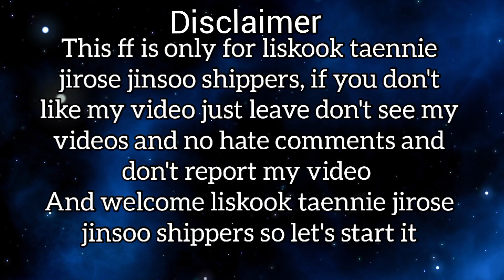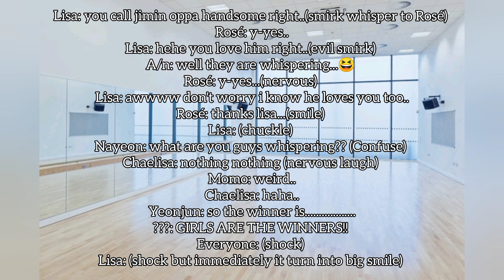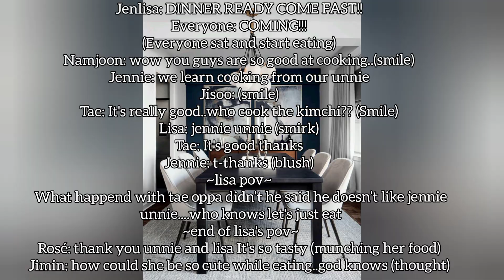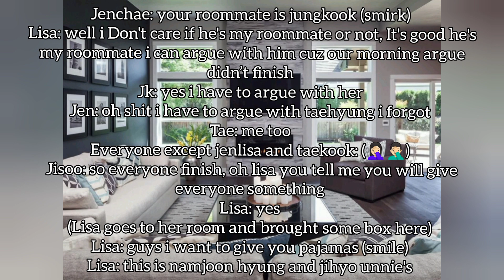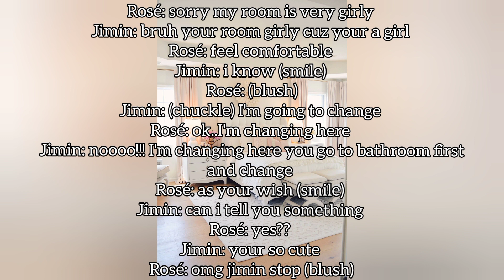𝔹𝕒𝕕 𝕓𝕠𝕪𝕤 𝕗𝕖𝕝𝕝𝕤 𝕚𝕟 𝕝o𝕧𝕖💜💜 ep 3 (liskook, taennie, jirose, jinsoo)